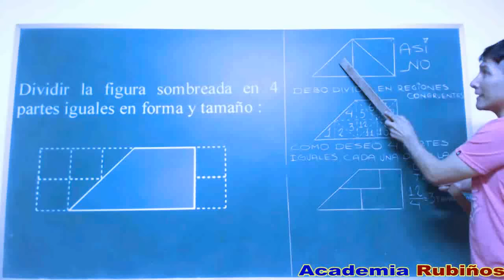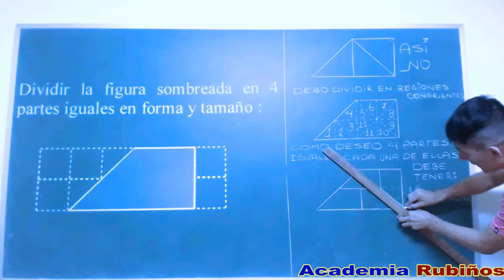MATEMATICA RECREATIVA-DIVIDIR UN TRAPECIO EN 4 PARTES SEMEJANTES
Dividir la figura sombreada en 4 partes iguales en forma y tamaño :